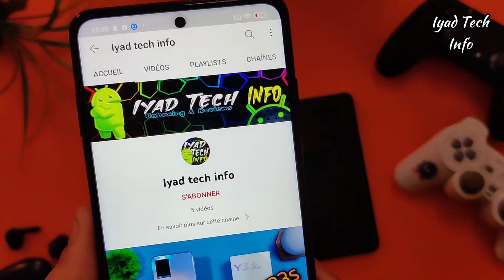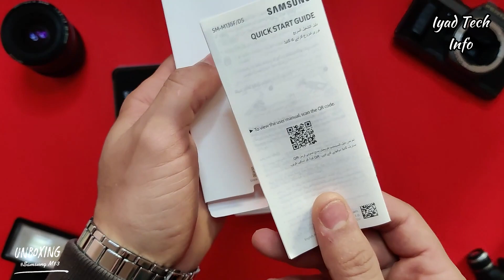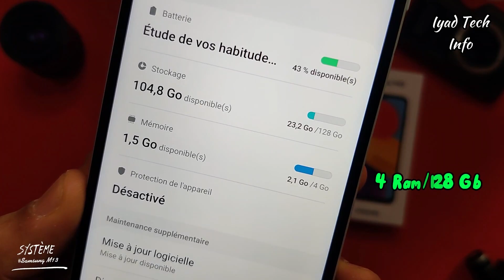- Samsung M13 Review ll Samsung M13 مراجعة و مميزات -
وهل يستحق الشراء ام لا ؟ Samsung M13في هذا الفيديو سنتعرف على هاتف سامسونج من فئة ام و هو